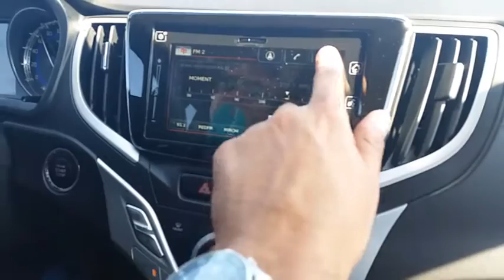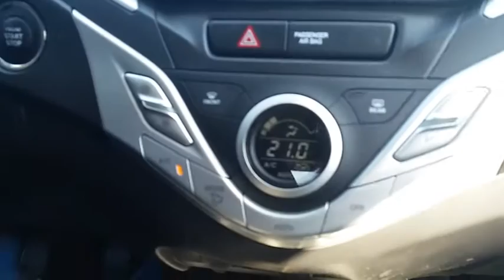Baleno łatwo zawracać, świetnie nadaje się do miasta [TEST]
Spotkanie z suzuki baleno było dla nas zaskoczeniem. To jedno z tych aut, które w rzeczywistości wyglądają o wiele lepiej niż na zdjęciach.